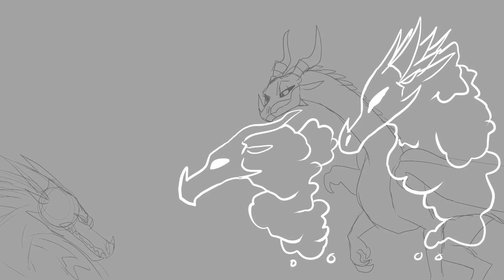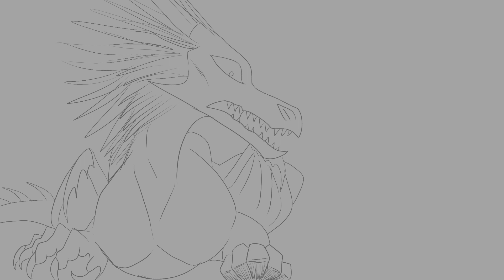WofOC. feat: Madam Marguerite Animation[full scene!]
And here it is! the full Animation of the Hocus Pocus scene! I love this part of the movie so much I wanted to make it as good for you guys, please enjoy a demonstration of our lovely Madam Marguerite's power and...since of humor 😁😁😁